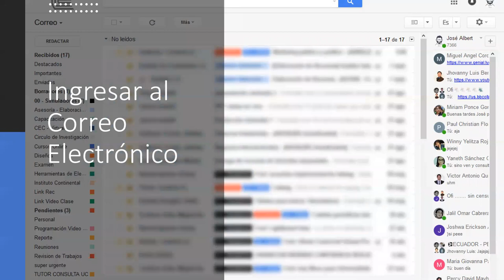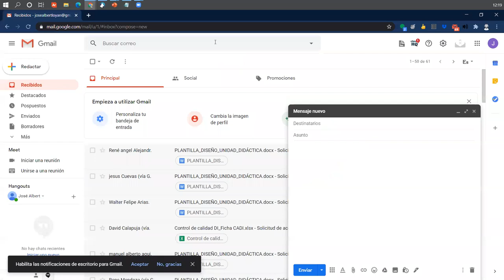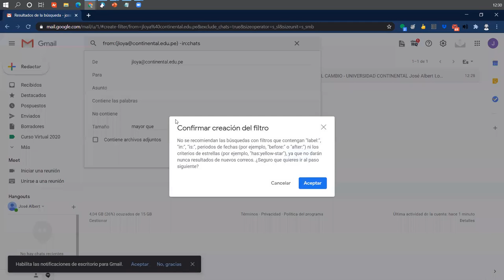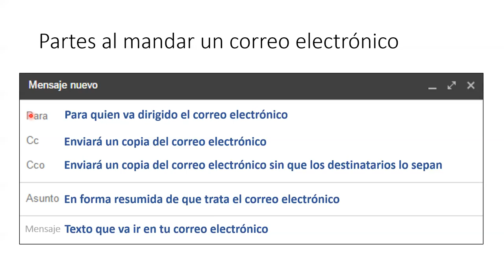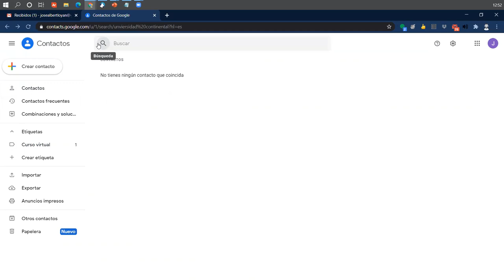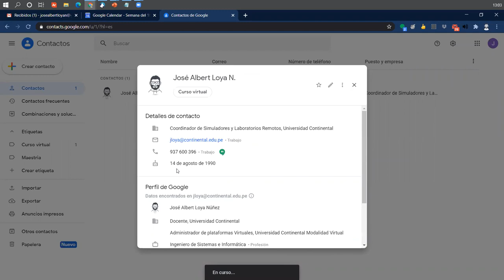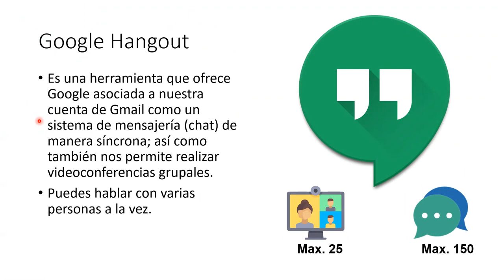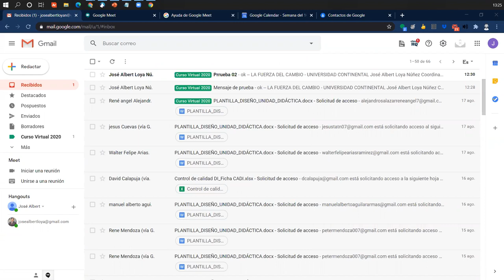Taller Manejo del correo Gmail G1